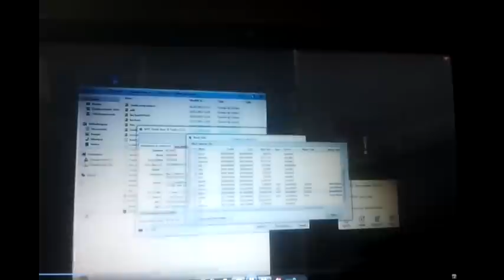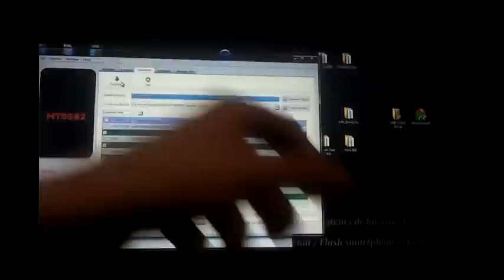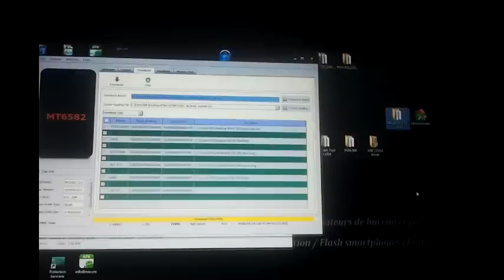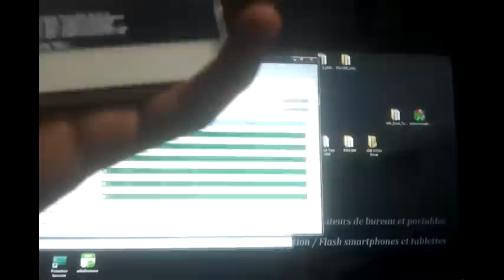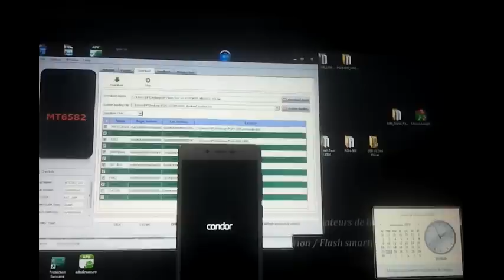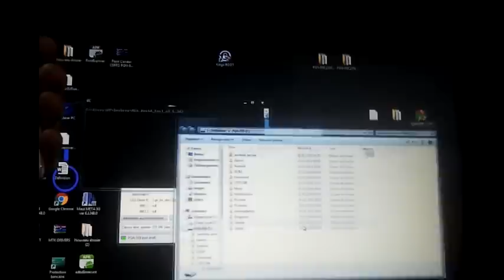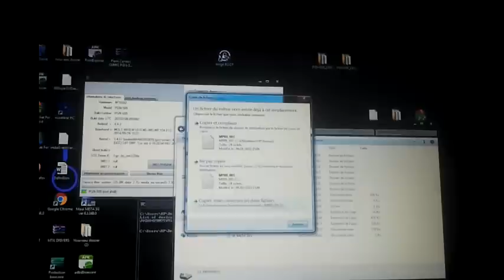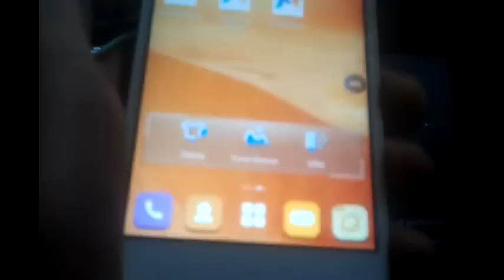Flash Condor C6PRO PGN 509 + CWM + SU + ADBDInsecure + RootExplorer +++++ Method For Invalid Imei ++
Flash files :
Flash Condor C6PRO PGN 509 + CWM + SU + ADBDInsecure + RootExplorer :